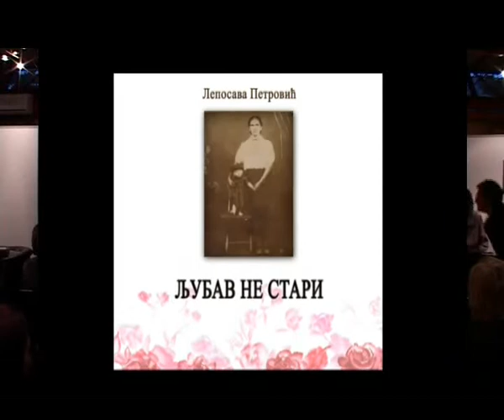Promocija "Ljubav ne stari" - prvi deo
Promocija knjige pesama Leposave Petrović
"Ljubav ne stari"

U organizaciji PRESTIGE MM
Urednik : Marina Mia Končar

Recenzent : Prof. dr Dragan Bataveljić

Lektura i korektura: Radmilo Ristić

Grafička oprema : Marina Mia Končar

Korice: Milan Marić

Štampa: ZIM IMPEX

Agencija za posredovanje u kulturi „Prestige MM"